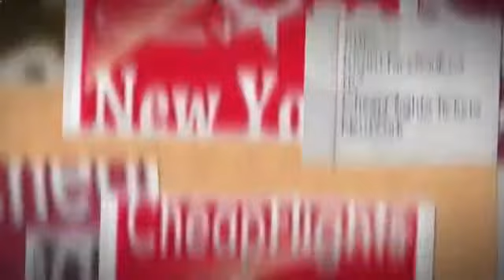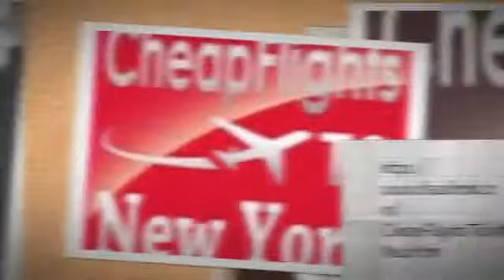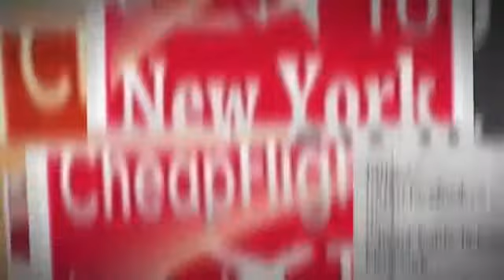★GUARANTEE★ Cheap Flights New York, Memphis, Melbourne Australia .. Last Minute !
On Sale NOW... New York, Memphis, Melbourne Australia ® deals flights and hotel Last Minute you Get cheapest airfare New York flights. with airline you need.. online booking NOW EASY SEE the cheapest flights to New York Booking NOW...

Our Service available:  Flights New York, Memphis, Melbourne Australia

flights from mci to new york,

flights from fort mcmurray to new york,

cheap flights from mci to new york,

cheap flights from fort mcmurray to new york,

flights to new york from melbourne australia,

flights to new york from memphis,

cheap flights to new york from melbourne australia,

cheap flights to new york from memphis